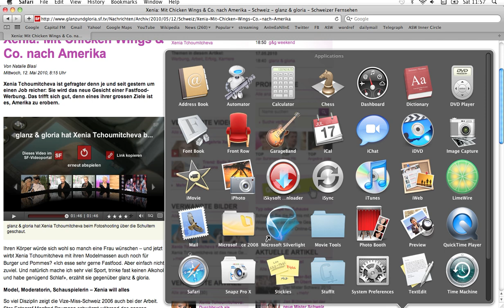Xenia for BURGER KING, with star photographer Manfred Baumann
backstage from glanz und gloria, swiss russian supermodel with an economics degree talks about her business ambitions